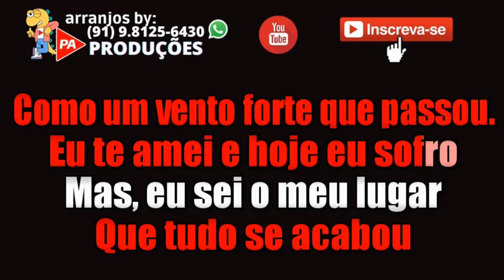Karaokê - Meu Jeito de Ser - Só Pra Contrariar (Com Letra)